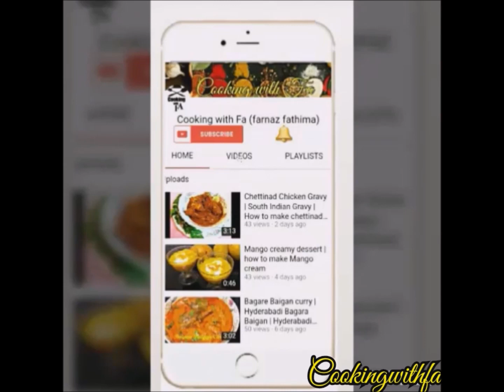Aloo Matar Keema | keema Recipe | kheema with aloo and matar | by cooking with fa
Ingredients:- Mutton mince-400g
Oil-4tbsp
Onion-1medium (chopped)
Ginger garlic paste-1tbsp
Cinnamon stick-1small piece
Cardamom-1
Cloves-3
Bay leaf-1
Star anise-1
Turmeric powder-1Tsp
Red chilli powder-1tsp
Coriander powder-1/4tsp
Tomato-1medium(chopped)
Coriander leaves- handful(chopped)
Greenchillies-3-4(slit)
Potato-1medium (peeled and chopped)
Green peas/matar-1/4cup
Salt'1tsp or as per ur taste

Method:- 1.Heat oil in a pressure cooker.
2.Add bay leaf,star anise,cardamom, cinnamon and cloves.
3.Add onion,green chillies, saute till onion turn lightly brown.
4.Add Ginger garlic paste,saute until raw smell disappears.
4.Add kheema and saute well.cook for few minutes until kheema colour change to brown.
5.Add turmeric powder,red chilli powder,coriander powder and salt.saute well.cook for few minutes.
6.Than Add tomato, potato, peas,coriander and mix well.cook until tomatoes get soft.
7.Add 1cup water and mix well.
8.close the lid and cook for 3whistles.
9.open and check if its watery,then cook for few minutes until its dry
Done.
Serve as dish with paratha,naan or chapati.